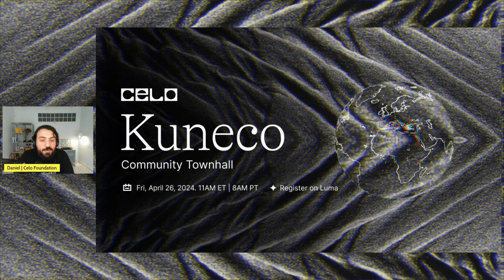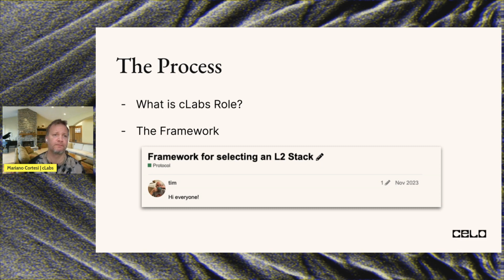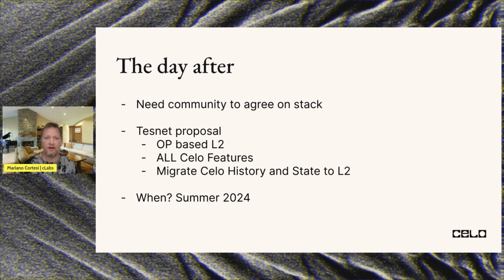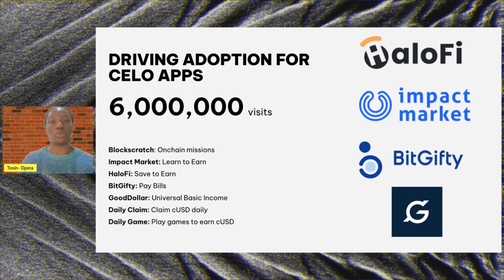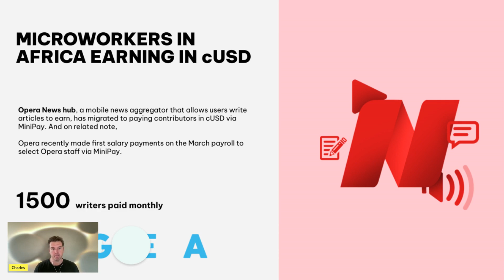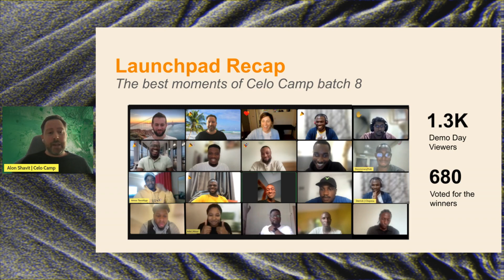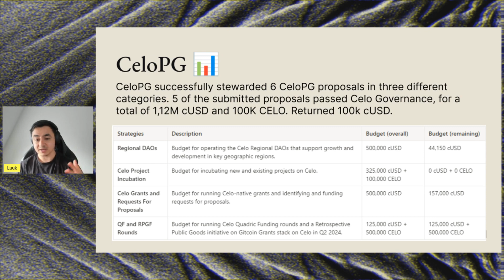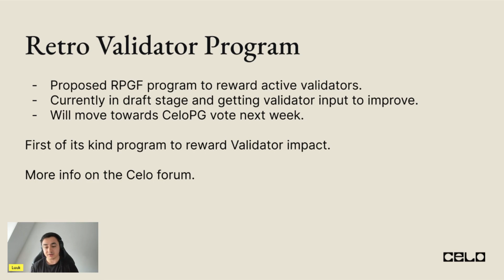Kuneco, Celo Community Town Hall | 04_06|_24